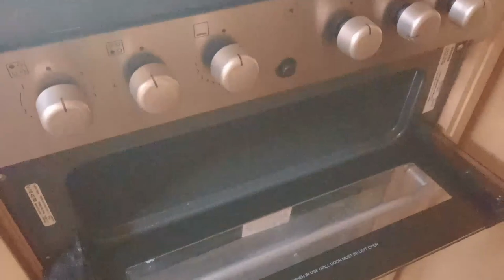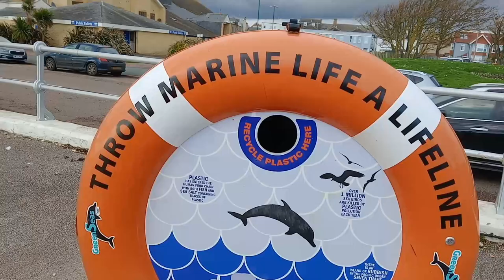Motorhome Pub Stop Hayling Island UK 🇬🇧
We do an overnight pub stop in our motorhome on the South coast of the UK this week.

We're at The Maypole on Hayling Island and stay overnight at their car park in our motorhome.

Pub stops are a great way to tour the UK in a motorhome and stay overnight for free. It is free to stop but they do ask that you pop in for a drink.

We're Julia and Gary, full time motorhomers who travel the world in our Swift Kontiki Motorhome.

A New Life in the Van participates in the Amazon Services LLC Associates Program (UK)

(the items below are affiliate links so we receive a small amount of money from your purchase, this does not affect the price you pay)The following is part of the Amazon Affiliate Programme:This vlog contains a product from Amazon and we are members of the Amazon Affiliates program.